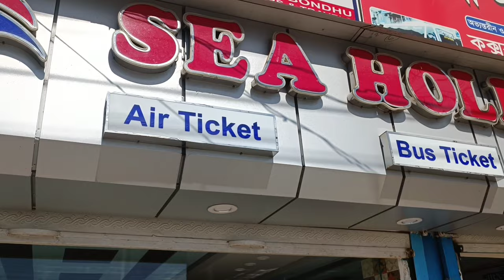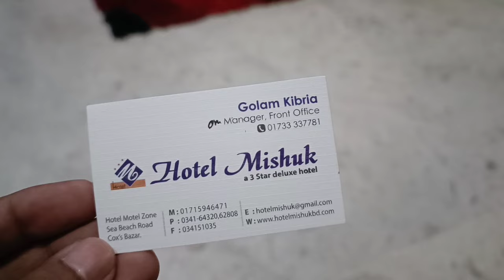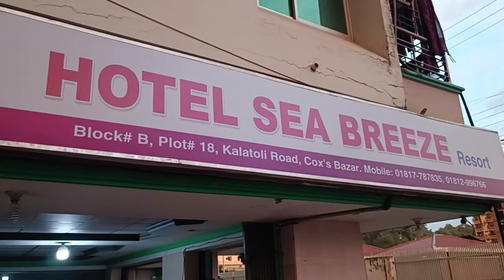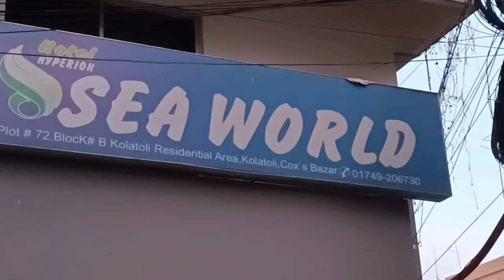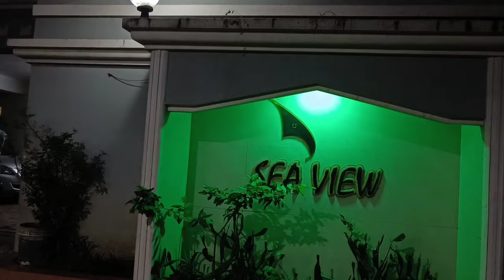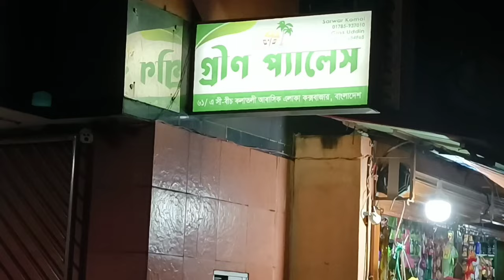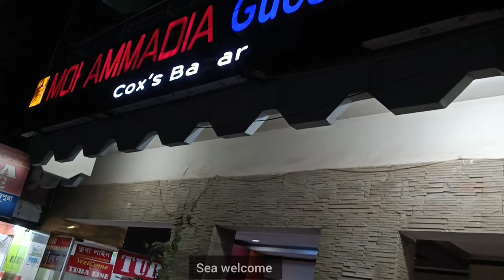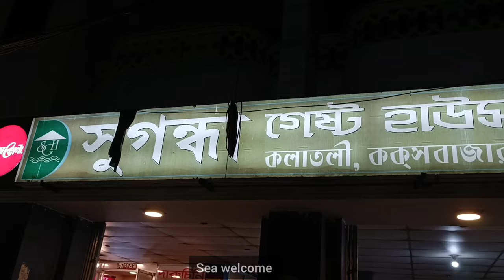Hotel in Cox's bazar - low cost hotel in cox's bazar - Hotel cox bazar - low price hotel cox bazar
1. Music: Finding Movement

 2. Music: 玉走

Hotel Name with Mobile number:

1 Ahmodia Resort 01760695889, 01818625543, 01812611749
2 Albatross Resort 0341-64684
3 B Losion Resort 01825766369
4 Bashati Bay Resort 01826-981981
5 Bay Queen Hotel & Resort 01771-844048
6 Beach Holiday Guest House 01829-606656
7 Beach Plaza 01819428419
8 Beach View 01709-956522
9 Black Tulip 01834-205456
10 Castle BAY TOUCH 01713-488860
11 Classic Sea Resort 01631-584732
12 Cox View Resort 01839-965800
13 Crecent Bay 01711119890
14 Diamond Palace Guest House     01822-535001
15 Galaxy Resort
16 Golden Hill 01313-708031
17 Grand Beach Resort 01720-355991
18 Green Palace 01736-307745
19 Haque Guest Inn 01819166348, 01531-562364
20 Hill Tower Hotel & Resort 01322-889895
21 Honeymoon Resorts & Restaurant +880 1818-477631
22 Hotel Beach Park 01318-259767
23 Hotel Coastal Peace 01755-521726
24 Hotel Cox Hiltown 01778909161
25 Hotel Delowar Paradise 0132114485, 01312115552
26 Hotel Elaf International 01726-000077
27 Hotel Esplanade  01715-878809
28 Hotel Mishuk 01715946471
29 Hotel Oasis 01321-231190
30 Hotel Opera Ocean 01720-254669
31 Hotel Oster Echo 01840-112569
32 Hotel Pink Shore 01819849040
33 Hotel Quality Home 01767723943
34 Hotel Sams Plaza 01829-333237
35 Hotel Sand City 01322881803
36 Hotel Sea Alif 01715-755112
37 Hotel Sea Breeze 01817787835
38 Hotel Sea Cox  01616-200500
39 Hotel Sea King 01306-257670
40 Hotel Sea Palace 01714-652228
41 Hotel Sea Park 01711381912
42 Hotel Sea Point 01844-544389
43 Hotel Silver Bay 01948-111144
44 Hotel The Alam 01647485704
45 Hotel The Cox Valley 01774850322, 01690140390
46 Hotel Tide 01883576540, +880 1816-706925
47 Hotel Vista Bay 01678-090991
48 Hotel White Beach 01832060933
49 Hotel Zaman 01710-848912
50 IQRA Beach Hotel 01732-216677, 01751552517
51 Laboni Haritage Resort 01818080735, 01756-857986
52 Laguna Beach Resort 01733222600, 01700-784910
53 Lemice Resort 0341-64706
54 Long Beach Hotel 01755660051
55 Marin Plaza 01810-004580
56 Mohammadia Guest House 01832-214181
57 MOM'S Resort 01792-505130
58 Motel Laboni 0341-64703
59 Muscat Holiday Resort 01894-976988
60 Niribily Patel Hotel 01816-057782
61 Nishan Guest House 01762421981
62 Noor Plaza 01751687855, 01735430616
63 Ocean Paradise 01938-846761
64 Ocean View Resort
65 Ocean Zone Resort 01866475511
66 Opelia Beach Resort 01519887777
67 RM Guest House 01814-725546
68 Royal Beach Resort 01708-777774
69 Royal Park Resort 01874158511
70 Saint Martin Resort 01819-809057
71 Sarmom Guest House 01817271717
72 Sea Heaven Guest House 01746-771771
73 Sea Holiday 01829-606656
74 Sea Sun Resort  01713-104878
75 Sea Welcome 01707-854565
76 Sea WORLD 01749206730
77 Shapnaloy Studio Apartment 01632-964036
78 Shohag Guest House 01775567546, 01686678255
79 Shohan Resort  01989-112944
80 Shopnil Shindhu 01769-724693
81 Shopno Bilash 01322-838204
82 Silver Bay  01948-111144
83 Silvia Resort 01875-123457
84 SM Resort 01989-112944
85 Sugandha Guest House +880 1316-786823
86 The Cox Beach Resort 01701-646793
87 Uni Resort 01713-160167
88 Urmy Guest House 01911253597, 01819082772, 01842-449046
89 Zia Guest In 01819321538
90 সীগাল হোটেল (Seagull Hotel) 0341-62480